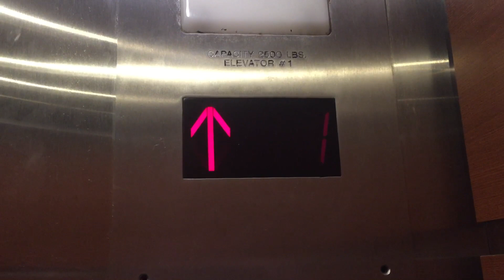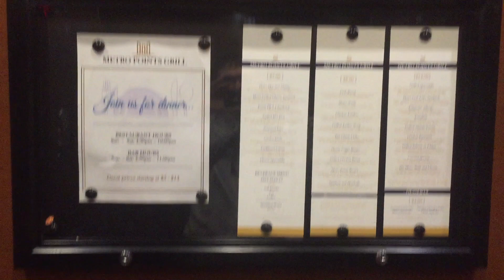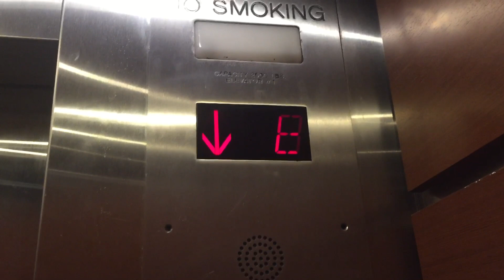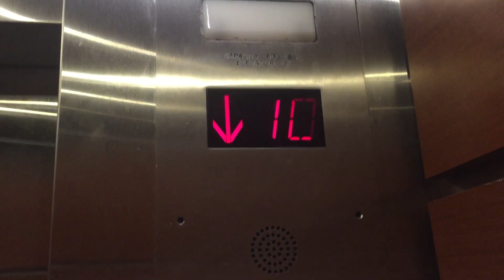Fast Traction Elevators At The Metro Points Hotel In New Carrollton MD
These are the fast traction elevators at the Metro Points Hotel in New Carrollton MD. (350 FPM) for 9 floors.